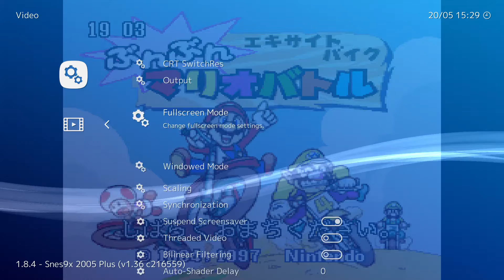Excitebike (1985) Nintendo NES (1080p) HyperSpin 4TB PC Retro Gaming Supercross Motocross Motorcycle